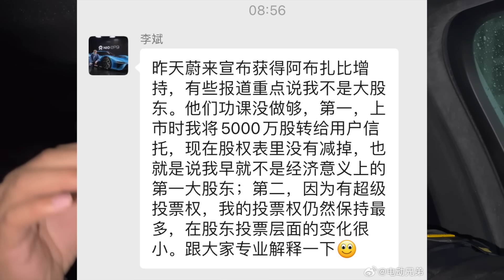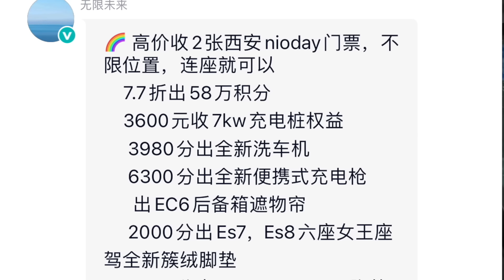NIO STOCK DELIVERIES! GENIUS NEW STRATEGY💥